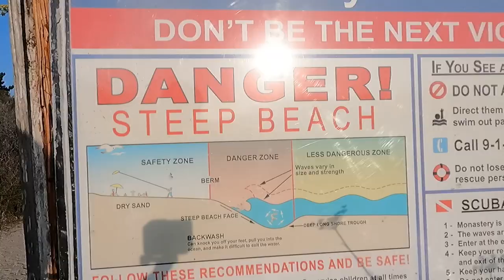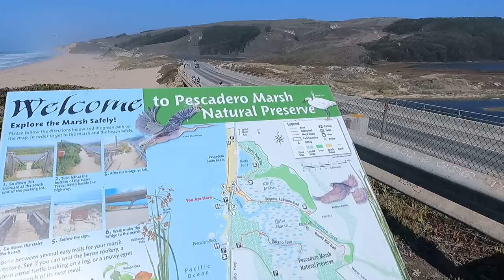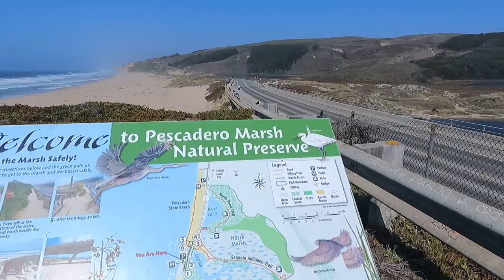Hanging out at Monastery Beach | Monterey, CA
Woke up at Monterey, CA at Monastery Beach where I spent most of my morning relaxing. Waves were calm, breeze was nice, stomach was upset but over all a great day! Like for good luck. Help out this hippy bum